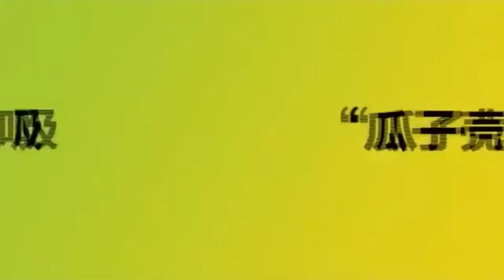Mini Cute Personality Household Vehicle Handheld Desk Table Keyboard Vacuum Cleaner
KB1250  Mini Cute Personality Household / Vehicle Handheld Desk Table Keyboard Vacuum Cleaner
SKU: KB1250B

Feature:
1. Mini design, is portable and convenient, you can out it in office and home.
2. To remove the dust on the surface of home appliance, computer keyboard or furniture.
3. To clean the cushion or interior of car.
4. To remove the cigarette ash or dust on the office table.
5. Power by 2 x AA batteries (not included).
6. Powered for under 10 minutes continuous cleaning, suction and full of fine dust for light / confetti / fruit scraps and sediment. But it can only absorb smaller objects.

Thanks!